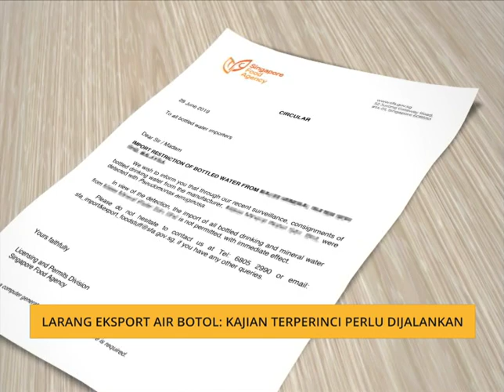Larang eksport air botol: Kajian terperinci perlu dijalankan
Kerajaan belum mengumumkan jenama air minuman dan air mineral dalam botol yang dilarang masuk ke Singapura kerana syarikat terbabit mengeluarkan beberapa jenama yang dijual di negara ini.